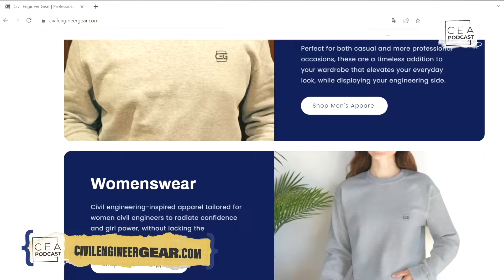CEA 218 - Acing the Civil PE as a Mechanical Engineer Using CEA with Esteban Valderrama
From a Mechanical Engineer in Colombia to a graduate student in the US to unemployed driving Uber with two kids…all the way to passing the PE Civil Structural Exam! 😲 Impressed? Well, this is the exact life journey of Esteban Valderrama, our guest for this week’s episode.

He got his PE on his third try, and this journey can teach you a lot if you find yourself either taking the Structural PE Exam or considering taking the Civil PE as a mechanical engineer with very little background education on civil engineering topics.

VIDEO CHAPTERS:
00:00 Intro
01:14 Our Store for Civil Engineers
02:47 Welcoming Esteban Valderrama
03:15 How His Mechanical Background Led Him to Civil
04:58 What He Does in the 5G Telecommunications Industry
05:46 Software He Uses in Telecommunications
07:00 How He Got into the Tower Industry After Being Unemployed
09:20 How Becoming a PE Gave Him More Say at his Company
10:48 His Tip for Mechanicals Who Want to Take the Civil PE
12:30 His Experience With The Ultimate Civil PE Review Course
13:22 What Made the Course Standout Compared to His Previous Course
14:57 The Ultimate PE CBT Simulator Included in the Course
15:51 His Tips for Other PE Repeat Takers Like Him
18:53 How He Balanced Family, Work, and Exam Prep
20:46 What His Weekly Study Calendar Looked Like
22:51 A Study Tip He Used to Get Familiar With the Structural Codes
25:16 Two Topics That Caught Him Off Guard During the Exam
27:20 How Many (AIT) Questions Were on His Exam?
27:42 Why You Should Join The Ultimate Civil PE Review Course
28:28 Conclusion